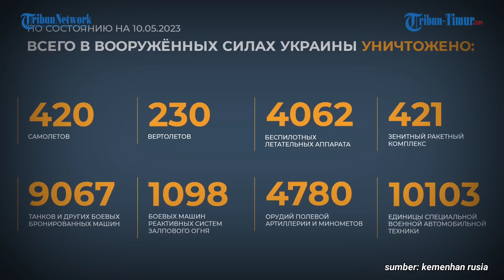98 Tembakan Artileti Rusia Dalam Sehari Hiasi Kota Artemovsk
TRIBUN-TIMUR.COM - Rusia mengklaim artilerinya telah menyelesaikan 98 tembakan ke arah benteng Prajurit Ukraina.

Hal itu diungkap melalui laporan Kementerian Pertahanan Federasi Rusia tentang kemajuan operasi militer khusus pada Rabu, 10 Mei 2023.

Dalam keterangan unggahan disebutkan di arah Donetsk, detasemen penyerangan melanjutkan operasi ofensif untuk merebut tempat tinggal di pinggiran barat laut dan barat kota Artemovsk.

Satuan dari mekanik ke-67, serangan udara ke-80 dan brigade penyerangan ke-5 Angkatan Bersenjata Ukraina di daerah pemukiman Krasnoye, Stupochki Republik Rakyat Donetsk dan pinggiran barat kota Artemovsk dihantam oleh operasional-taktis dan serangan penerbangan tentara, tembakan artileri.

Disebut pula lebih dari 240 prajurit dan tentara bayaran Ukraina, tiga kendaraan tempur lapis baja, empat kendaraan, serta tunggangan artileri self-propelled Gvozdika dihancurkan dalam sehari.

Selain itu juga dilaporkan di area pemukiman Belokuzminovka Republik Rakyat Donetsk, gudang senjata roket dan artileri brigade artileri ke-55 Angkatan Bersenjata Ukraina dihancurkan.

Editor: Charly
Narator: Ririn